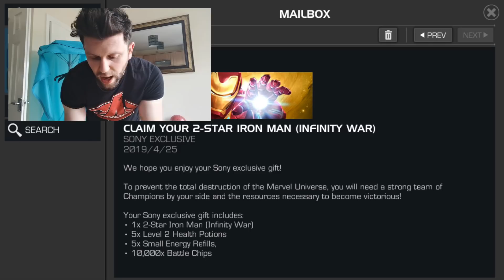Frank Is Back | Munch and Crunch Edition | Marvel Contest of Champions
Please Note ▶ Due to people commenting spoilers on vids, this one is comments disabled. Saturday evening is when comments will return.

I use Huawei Mate 20X